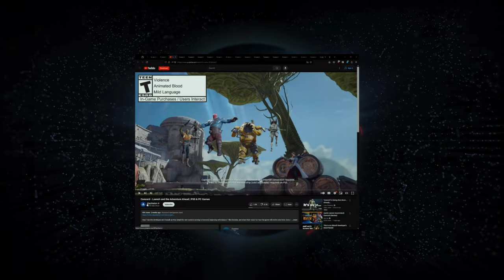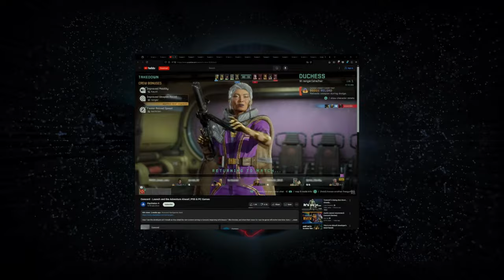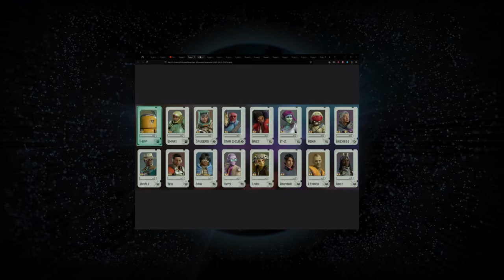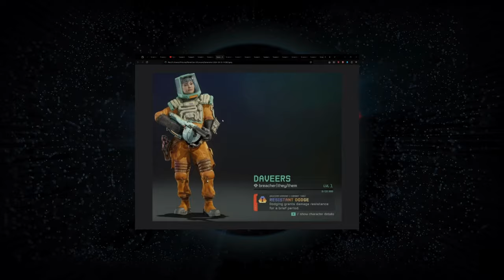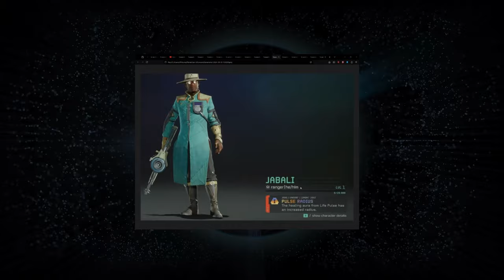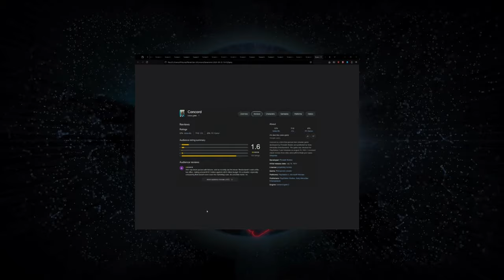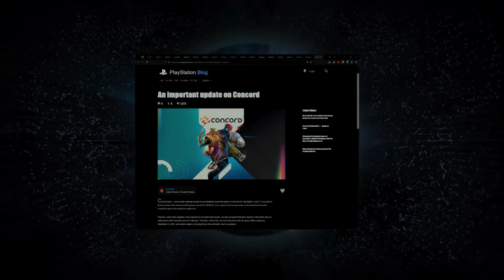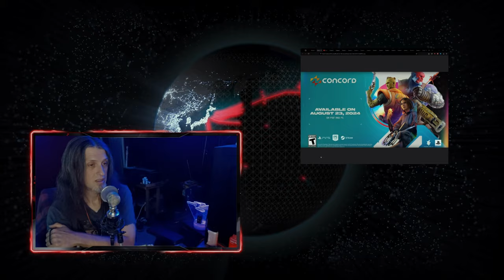Sony PlayStation's Concord is crashing and burning. Offering a FULL REFUND!!😮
PlanetGenX was created as a place for like-minded individuals to go to listen to three old GenXers talk about everything we love. So pull out the "Member Berries" and join us as we discuss what we to call "Nerd Culture". Do you like Star Wars? Star Trek? Doctor Who? Sci-Fi/Fantasy? Gaming? Cult Television and Movies? Anime? Technology? Wrestling? Retro Computing? Those are just an idea of some of the topics we'll cover as well as discuss current events.